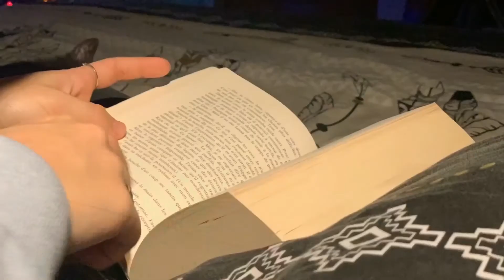Vu sur le web – le concours harcèlement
Le conseil départemental Junior de Moselle a lancé un concours vidéo dédié au harcèlement. Marie-Morgane vous présente les lauréats.
Réalisation : Marie-Morgane LORENTZ